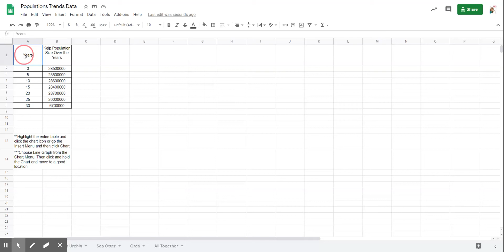Graph in sheets